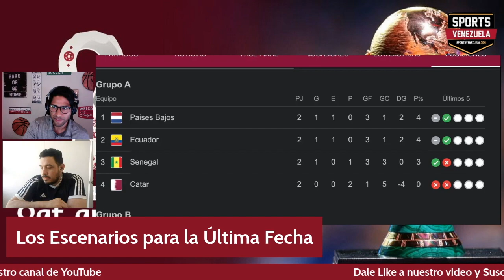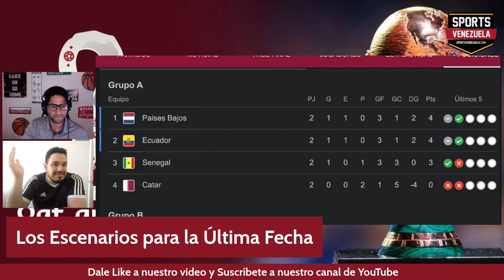Los resultados que le sirven a Ecuador para clasificar a octavos de final en Catar 2022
Visita y mantente al día con lo más destacado del deporte internacional y los venezolanos que nos representan en las diferentes ligas profesionales del mundo.

¡Los Nuestros Primero!